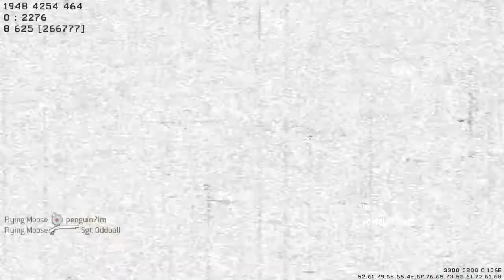Space Bounces, Lotion and more! - Modern Warfare 2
Jack and Edgar answer some questions from lists they found online, and let you all get to know them on the gaming channel.

SnapshotTV Info

TheSnapshotTV -at- Gmail.com